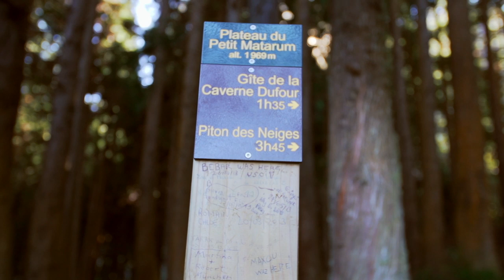Wingsuit Basejump from a Volcano on Reunion Island // The Perfect Flight EP 4 //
As we are about release a unique 3 days per week Vlog series October 1st, I'm currently uploading previous work to help reactivate my channel :)

For those of you who haven't seen The Perfect Flight episodes yet, I hope you will enjoy them!

These episodes are in the loving memory of Ludovic Woerth.